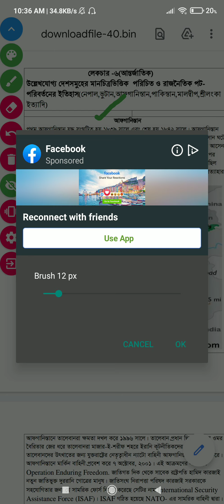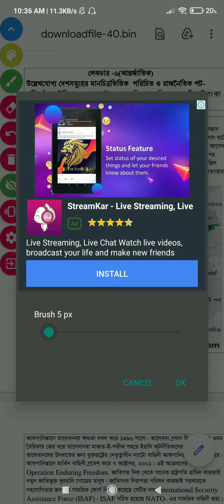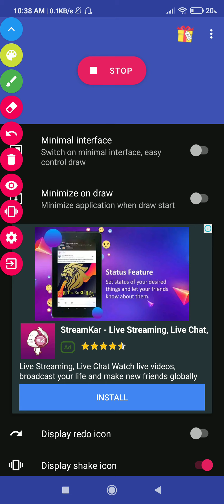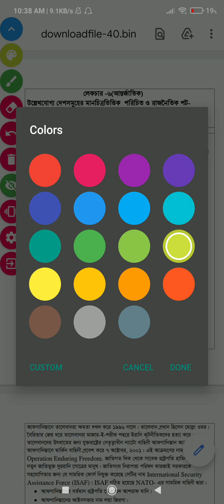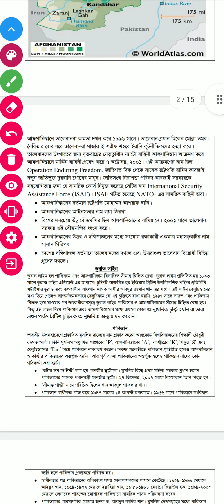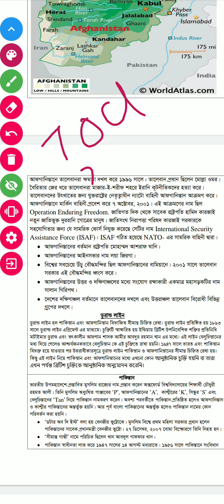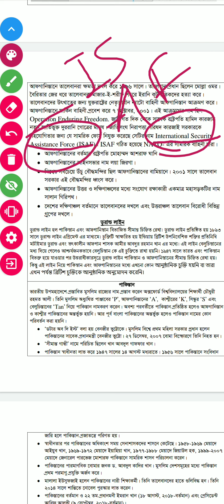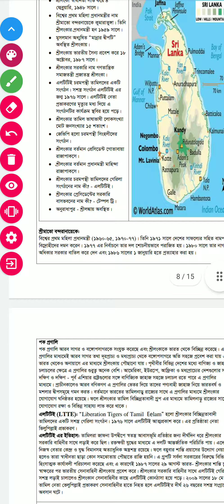আফগানিস্তান বিষয়ে লেকচার || বিসিএস